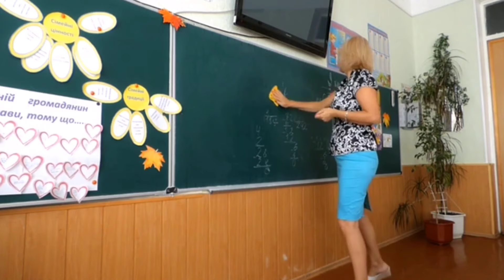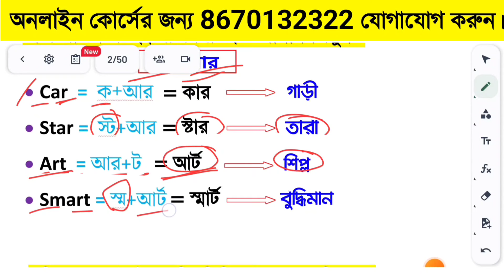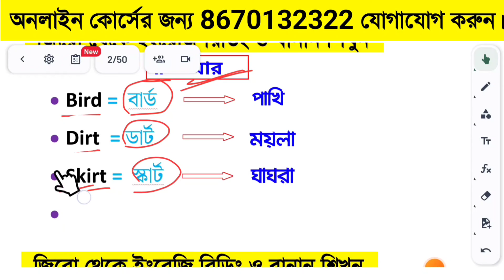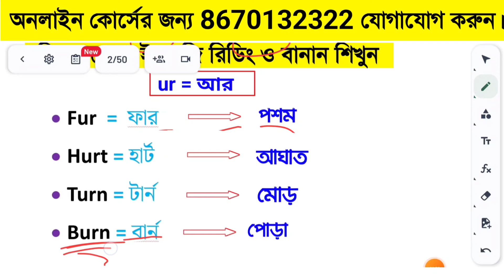কিভাবে সহজে ইংরেজি রিডিং ও বানান শেখা যায়। How to improve english reading ।। English reading rule ।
3 টি নিয়মে ইংরেজি উচ্চারণ করা শিখুন -

Your Quotes:-

1. কিভাবে সহজে ইংরেজি রিডিং ও বানান শেখা যায় ?
2. How to improve english reading ?
3. English reading rule .
4. way to learn English reading .
5. How to read English book ?
6. কিভাবে ইংরেজি ব‌ই রিডিং পড়া শিখবো ?
7. How to read English in Bengali ?
8. How to learn English reading step by step ?
9. How to learn English easily ?
10. Vowel pronunciation rules in English .
11. ইংরেজি উচ্চারণ শেখার সহজ উপায় ।
12. English spelling mistakes rules.
13. Spelling mistakes in English .
14. ইংরেজি উচ্চারণ শেখার সহজ উপায় ‌।